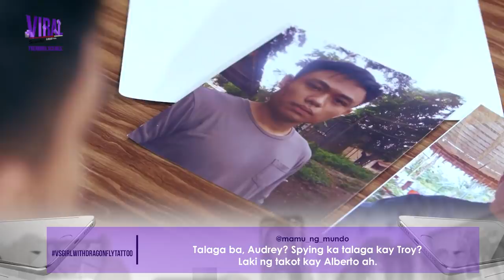'Girl With Dragonfly Tattoo' Episode | Viral Scandal Trending Scenes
Watch Viral Scandal 'Girl With Dragonfly Tattoo' episode's most trending scenes!